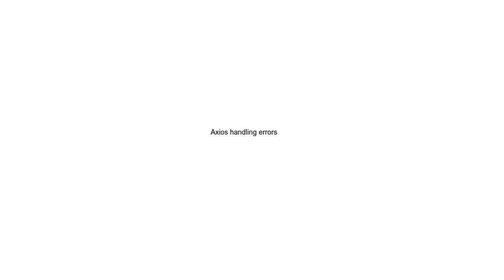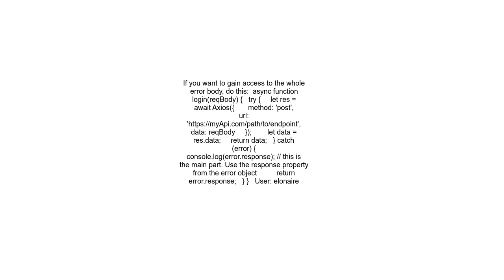Axios handling errors